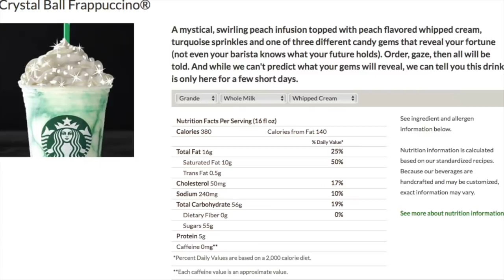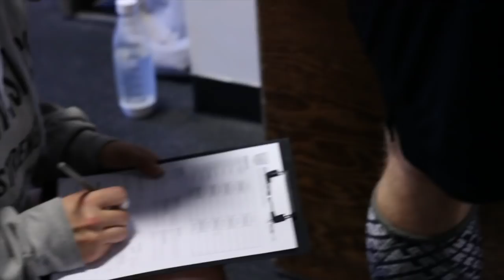Open 18.5 Physics Crossfit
CrossFit Games Open 2018 at Physics Crossfit